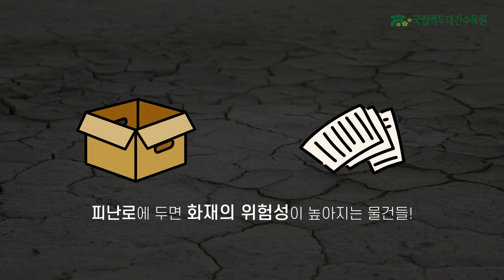온갖 식물로 가득 찬 수목원에서 불이 난다면?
식물과 나무, 심지어 호랑이도 살고있는 수목원에서 불이 난다면 어떻게 될까?
국립백두대간수목원에서 화재를 대비하는 방법을 함께 알아봅시다!